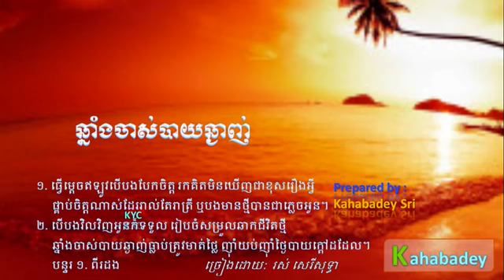chnang chas bay chnganh by Ros Sereysothea